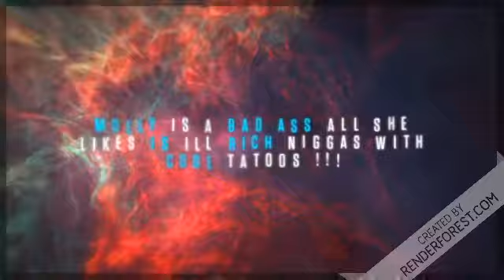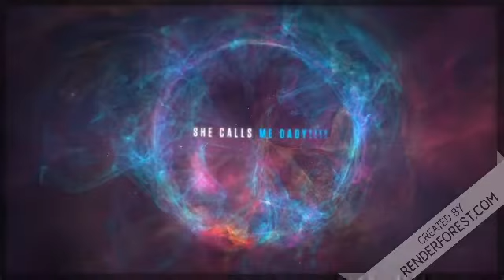Molly_The_ determined chick [OFFICIAL]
ENJOY PALS